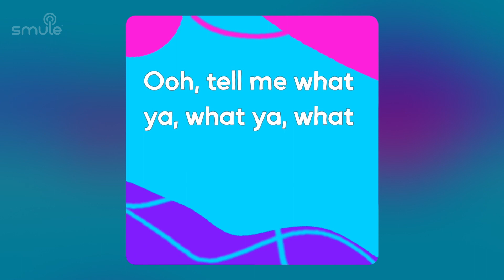Bring Lyrics to Life with All-New Lyric Animations!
Introducing Lyric Animations! Create dynamic lyric videos with your camera-off recordings on Smule.

Smule's Lyric Animations offer a new, creative way to make eye-catching visual content, without having to turn on your camera. Add an engaging pop of color to your audio-only performances to make lyric videos to share on Smule and your social media channels with friends & followers. Choose the Lyric Animation that best captures the mood, emotion, and vibe of your performance to bring your creative vision to life. If you're camera-shy, Lyric Animations are the perfect way to add some sparkle to your camera-off recordings.